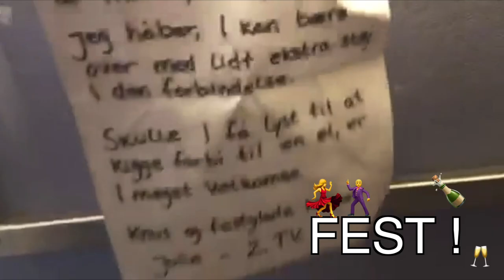Trailer ❙ How to - Få tips fra vores venner 😉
I vores videoer kan du møde Emil, Jaques, Simone og mange flere, der giver gode tips om stort og småt, når man er flyttet hjemmefra.